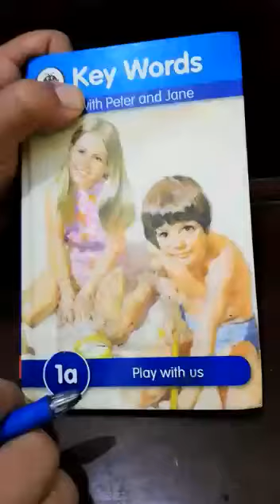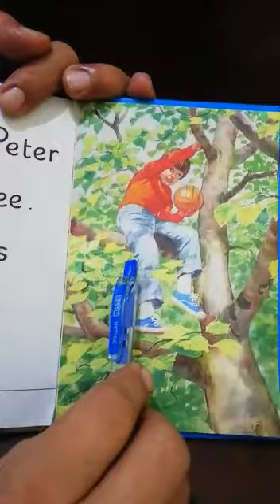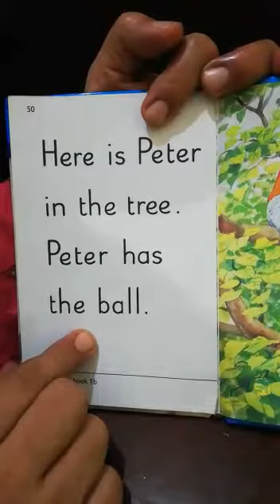JOS JB NURSERY ENGLISH READING TUESDAY AUGUST 18